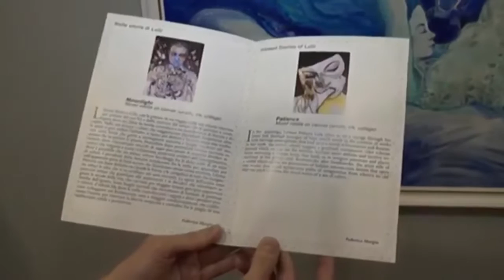Lilyana Petrova Lulu Painter | Created by Andari | 2019 (music by Alexander Karagiozov from 2013)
Lilyana Petrova Lulu Painter
Created by Andari
Music from 2013

Александър Карагьозов